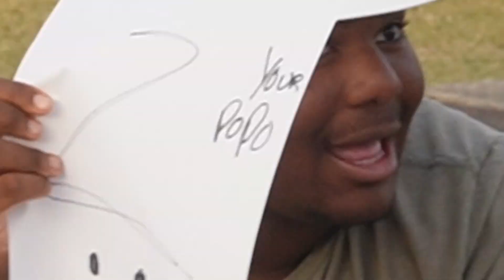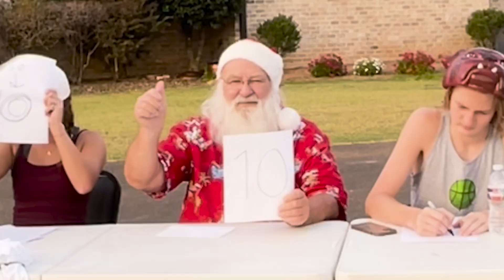THESE DUNKS ARE INSANE!!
Grassketball. Where non-sense and greatness comes together on FULL DISPLAY!